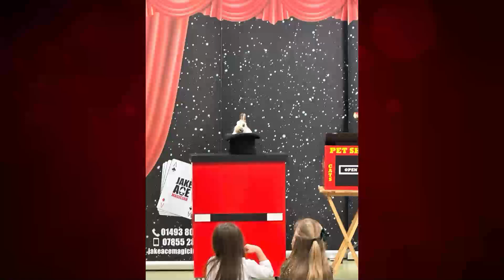A tribute to Presto the Magic Rabbit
A very emotional but very special tribute to Presto the Magic Rabbit